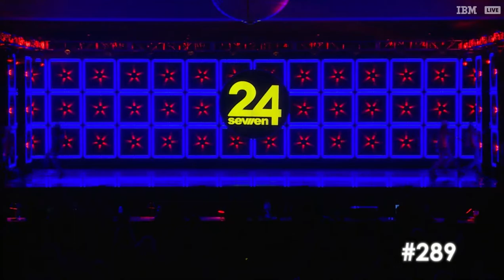The Party - The Dance Centre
Mini Hip Hop Extended Line
The Dance Centre
24Seven Birmingham 2019

None of the work in this video is mine, nor am I claiming it to be. If you are a dancer/parent/teacher/choreographer and would like this video removed, please let me know!